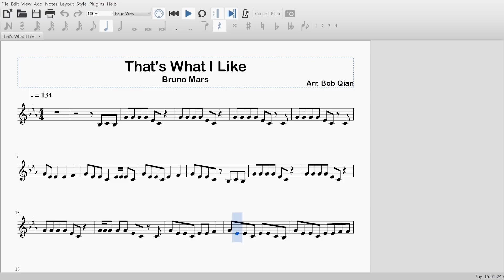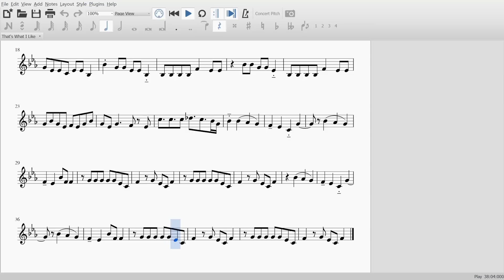That's What I Like - Bruno Mars (Trumpet Sheet Music)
Trumpet cover and sheet music for That's What I Like by Bruno Mars.

Previous Video:
Starboy - The Weeknd ft. Daft Punk (Clarinet Sheet Music)

Instrumental backing:
JoeRaffer